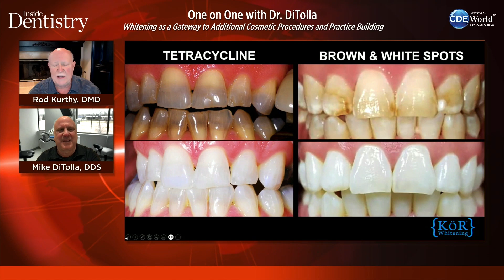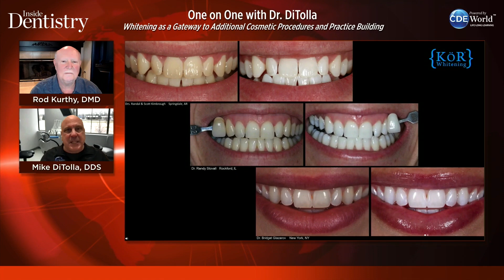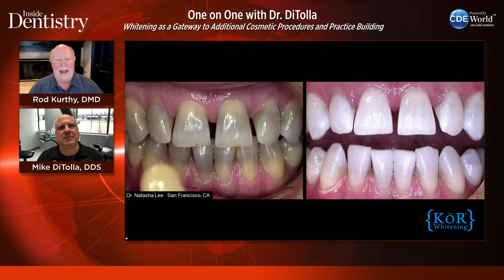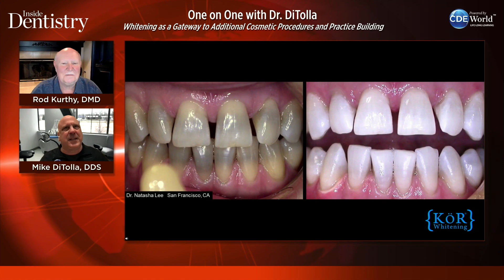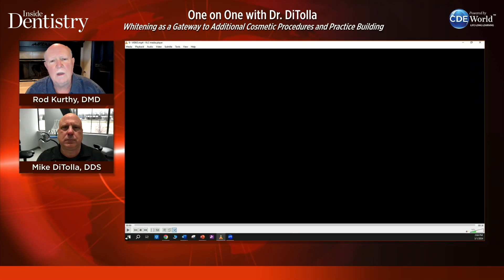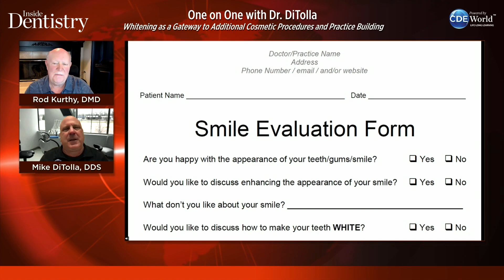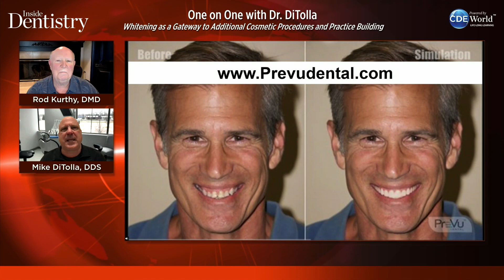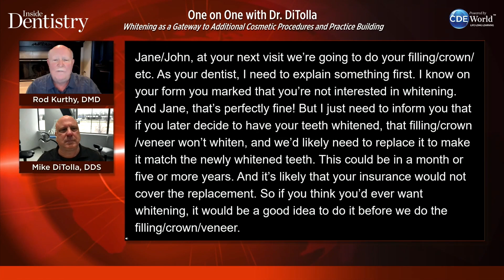KoR Whitening Teeth Deep Bleaching System Dr.Rod Kurthy Evolve Dental Technologies